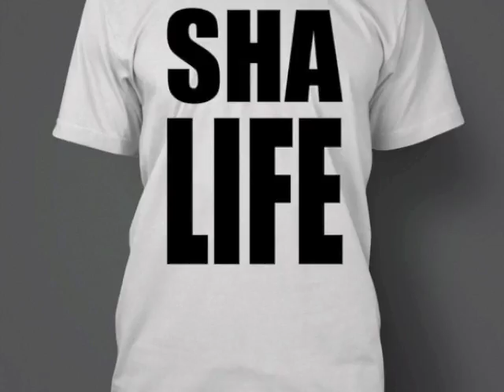Sha Life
Here's the full version of "Sha Life'.

If you like the T-Shirt it's available at Shasamuels.bigcartel.com